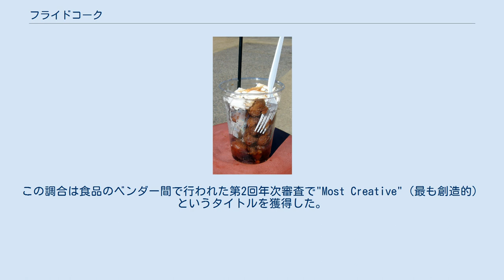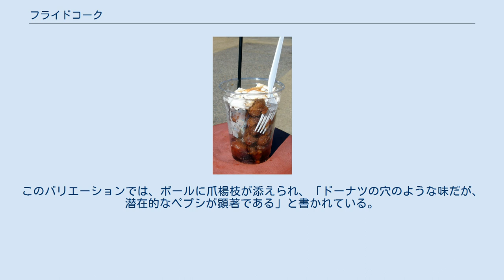フライドコーク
フライドコーク(Fried Coke、Deep Fried Sodaとも)は、凍らせたコカ・コーラ風味の生地を油でたっぷり揚げた後、コカ・コーラのシロップ、ホイップクリーム、シナモンシュガー、サクランボをトッピングしたもの。
2006年テキサス州のステート・フェアで発明家Abel Gonzales Jr. により考案された。
Gonzalesは後のテキサス州ステート・フェアで揚げバターや揚げビールも作っている。
この調合は食品のベンダー間で行われた第2回年次審査で"Most Creative"（最も創造的）というタイトルを獲得した。
テキサスで非常に人気となり、最初の2週間で10,000カップを売り上げた。
他の州にも急速に広がり、2007年には少なくとも47の州のステート・フェアに出た。
現在では世界中で売られている。
2009年、Travel ChannelのBizarre Foods with Andrew Zimmernで紹介された。
推定カロリーは、1カップあたり830カロリー(3,500 kJ)である。
 2006年に考案されてから、様々な種類のソーダやトッピングを用いた他のバリエーションが出ている。
2007年のインディアナ・ステート・フェアに関するニューヨーク・タイムズの記事では、油で揚げたペプシを革新的と述べている。
このバリエーションでは、ボールに爪楊枝が添えられ、「ドーナツの穴のような味だが、潜在的なペプシが顕著である」と書かれている。
シナモンシュガー、パウダーシュガー、ホイップクリームが添えられていた。